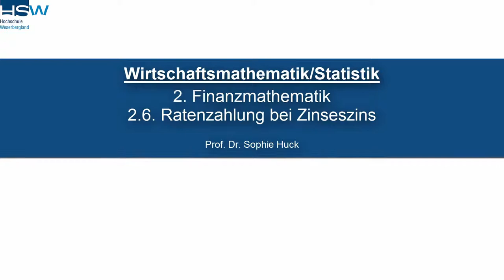2.6 Ratenzahlung bei Zinseszins | Finanzmathematik - Wirtschaftsmathematik/Statistik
Bei diesem Video handelt es sich um ein Lernvideo aus dem Unterkurs "Finanzmathematik" der Lerneinheit Wirtschaftsmathematik/Statistik von Frau Prof. Dr. Huck (Professorin für Angewandte Mathematik).